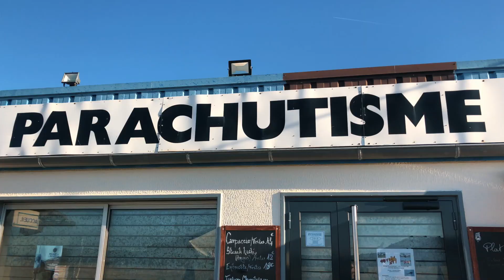Grosse PEUR, énorme KIFFE : SEUL en PARACHUTE (stage PAC)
Sauter seul en parachute (stage PAC) : la meilleur experience de ma vie 🤪

Bonne soirée les potos !

Alex & PJ